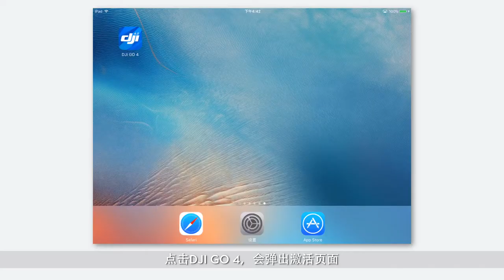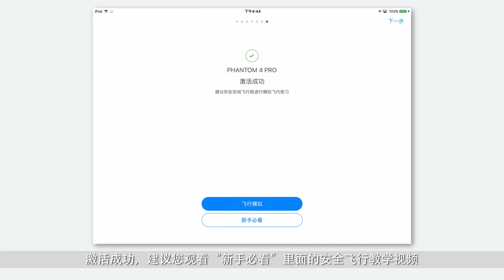DJI Phantom 4 Pro / Advanced 激活飛行器